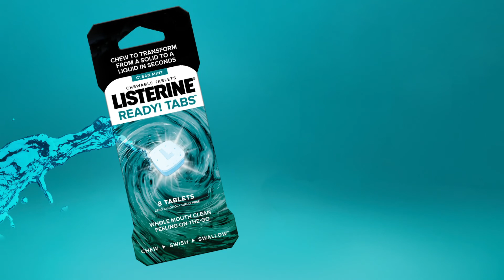Freshen Your Breath | Listerine Ready! Tabs